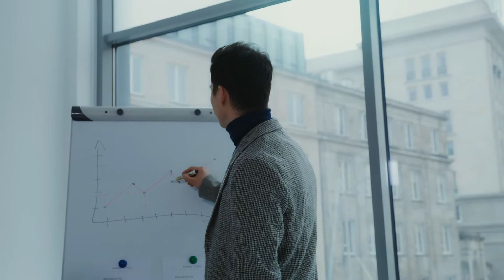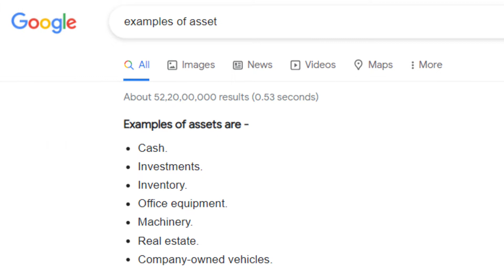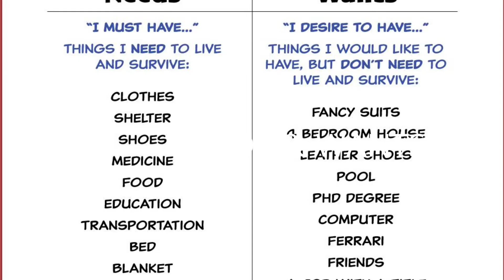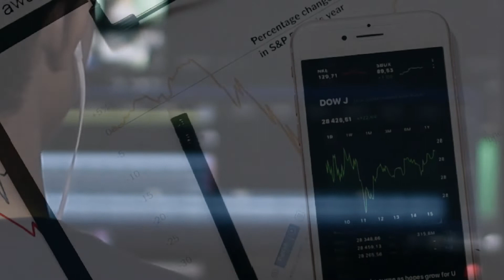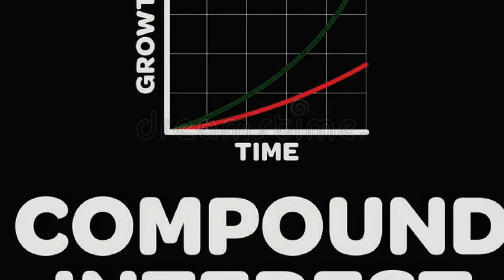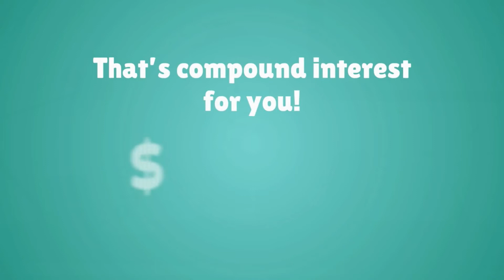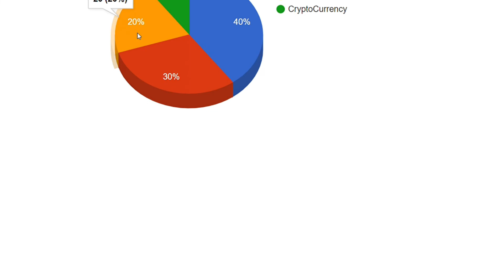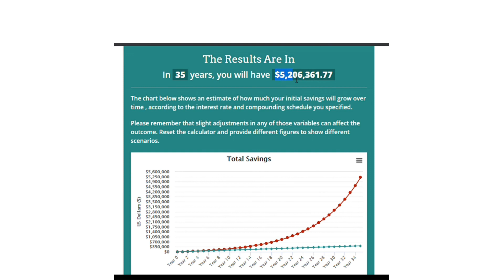3 Best Ways To Make Your Money Grow In Your 20s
Hi,
Welcome to Mo's Channel

I use Groww to invest in stocks. You can start your investing journey too, through Groww.

About this video:
If you’re in your 20s and you’re thinking about where you can invest your precious money so you can get some good returns and start enjoying life, then this video is for you. I will present to you  3 tips that you can use to invest your money.

Time Stamps

0:00 Introduction

0:37 Invest In Assets First & Purchase Luxuries Second

2:28 Use The 50/30/20 Budget Rule

4:17 Make Risk Your Friend and Start Early

MUSIC